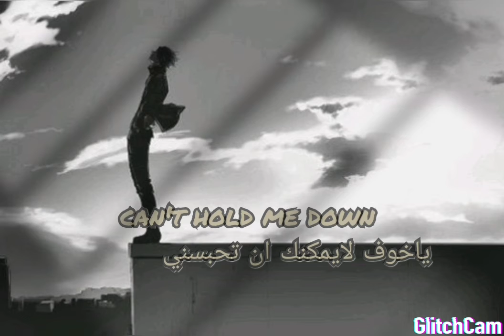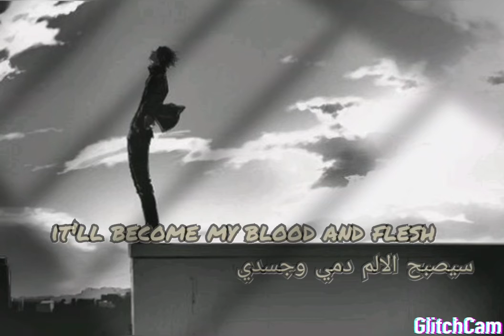مادامت قدمك لم تدفن ، انهض وثابر ~| من اقوى الفديوات لتحدي النفس | كلمات الفيديو _ ON _ BTS 💪🏻🤍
on bts lyrics english
on bts lyrics
on bts song download mp4
on bts release date
on bts lirik
on bts lyrics easy
on bts song
on bts mv
on bts album
on bts album cover
on bts album name
on bts awards
on bts audio
on bts az lyrics
on bts about
on a star bts
on bts billboard hot 100
on bts bpm
on bts bridge
on bts billboard debut
on bts billboard ranking
on bts bass boosted
on bts bighit
bts on blackpink
b-free on bts
b bts
b bts army
v bts dog
b btst
b free comments on bts
on bts choreographer
on bts chords
on bts color coded
on bts choreography
on bts composer
on bts cast
on bts concert
on bts comeback
c bts
c-bts150
v bts birthday
on bts dance
on bts download mp4
on bts download ilkpop
on bts dance tutorial
on bts dance cover
on bts dance choreographer
on bts dance break
on bts digital sales
on d bts
combien d'album on bts
on bts english
on bts easy lyrics
on bts english pronunciation
on bts english cover
on bts easy
on bts explanation
on bts español
on bts explained
e-bts
e-bts candidature
e bts resultat 2020
e bts resultat
e-bts maroc inscription
e bts maroc résultats 2019
e-bts.men.gov.ma 2017
on bts fanchant
on bts filming location
on bts fanart
on bts flute sheet music
on bts facebook
on bts full lyrics
on bts font
on bts first 24 hours views
f-btsc
f-btsd
f bts
f-btsc remains
f btsc airport 79
f-btsb
on bts genre
on bts genius
on bts gif
on bts girl
on bts guitar chords
on bts grand central
on bts genius lyrics
on bts gaana
g-btsj
g-btsp
g bts
g-btsy
g-btsz
on bts hangul lyrics
on bts how many wins
on bts hangul
bts on hiatus
bts on hot 100 billboard
bts on haters
bts on hd
bts on halloween
h bts song
h bts
h+ bts × you
h bts7960
h bts x you
h+ bts you
on bts ilkpop
on bts id
on bts instrumental mp3 download
on bts itunes
on bts in english
on bts itunes chart
on bts id roblox
on bts instrumental
i'm on it bts lyrics
i'm on it bts release date
i'm on it bts mp3 download
i'm on it bts hyundai
i'm on it bts mv
i'm on it bts release
ioniq i'm on it bts
ioniq i'm on it bts lyrics
on bts japanese lyrics
on bts japanese lyrics romanized
on bts jimmy fallon
on bts jimmy fallon tonight
on bts japanese lyrics romaji
j bts
on bts kinetic
on bts korean lyrics in english
on bts kalimba
on bts karaoke
on bts keyboard notes
on bts key
on bts korean lyrics
on bts kworb
k bts
bts songs with k
k pop bts on
on bts lyrics hangul
on bts lyrics color coded
on bts location
on bts lyrics meaning
l bts
l bts song
on bts meaning
on bts mp3 download matikiri
on bts music show wins
on bts mp4 download
on bts mv location
on bts mp4 song download
on bts music video location
m-on bts
m countdown bts on
mnet bts
on bts notes
on bts nhaccuatui
on bts nightcore
on bts notes piano
on bts new song
on bts nct
on bts news
on bts new york
n bts
on bts outfits
on bts official mv
on bts osu
on bts osu beatmap
about bts online concert
on bts map of the soul 7
bts on on billboard
bts official on twitter
o bts vai acabar
o bts morreu
o bts
o bts tem namorada
o bts mora junto
o bts pode namorar
o bts acabou
o bts mora aonde
on bts piano
on bts photoshoot
on bts piano sheet
on bts producer
on bts performance
on bts pak
on bts piano notes
on bts pantip
p-bts
p bts love yourself
on bts quotes
on bts qr code
bts on quora
bts quotes on friendship
bts quotes on love yourself
questions on bts
quizzes on bts
bts quotes on dreams
q bts
on bts romanized
on bts ringtone download
on bts roblox id
on bts roblox id code
on bts release date and time
on bts release
on bts reaction
r/bts
r/bts world
r/bts memes
r/bts 7
r bts disbanding
r bts schedule
r/bts 6
are bts brothers
on bts song lyrics
on bts shooting location
on bts spotify
on bts songwriter
on bts song lyrics in english
on bts song meaning
s bts
what is s btstatic
s-bts256
s bts songs
s&bts global
s-bts256 software
on bts translation
on bts theory
on bts tradução
on bts traduzione
on bts tiktok
on bts teaser
on bts total wins
on bts tokopedia
t bts
vtxbts
tbts tesco heart bottle
on bts ukulele chords
on bts uk chart
bts on unicef
bts youtube
bts on un
bts on united nations
bts on usa
bts on uno
u bts
i need u bts on piano
on bts video
on bts views
on bts vinyl
on bts views in 24 hours
on bts video download
on bts v tattoo
on bts video meaning
v on bts
v bts on instagram
v bts on twitter
v bts on hwarang
v bts on pinterest
v bts on spotify
bts v tattoo
on bts wallpaper
on bts wiki
on bts whatsapp status
on bts whatsapp status download
on bts who sings what
on bts with lyrics
on bts without music
w bts
w bts jacket adidas
w bts eng sub
w bts jacket
w bts member
bts on x factor
siriusxm bts
xem on bts
monsta x on bts
x bts
on bts youtube
on bts youtube views
on bts youtube record
on bts youtube live view count
on bts you
bts on youtube deleted views
bts on yaman tv
y bts is famous
y bts
on bts zumba
bts on z100
bts on zepeto
bts on  8d
bts'in 8. üyesi kim
bts'in 8. üyesi
скачать песню on bts 8d
8 bts
8 bts members
8 bst time
8 btsi
bts on 99.9 virgin radio
9 bts edit guwoljk
9 bst time
9 bts
9 bts songs